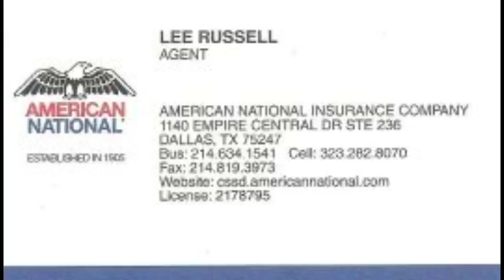MLK Juneteeth American National Lee Russel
We are letting the person speak for their selves!